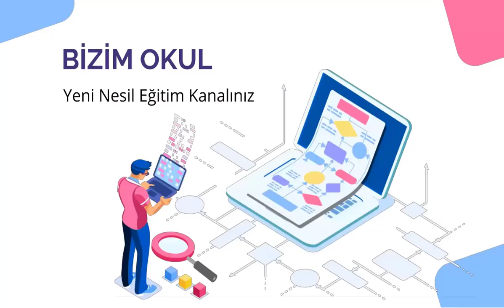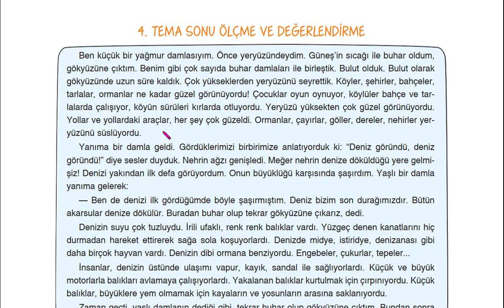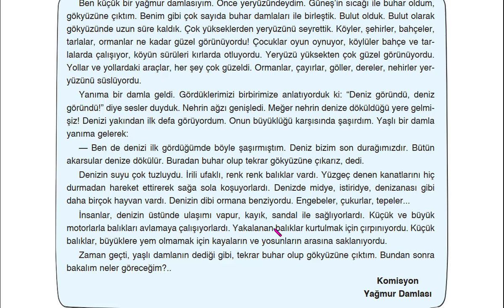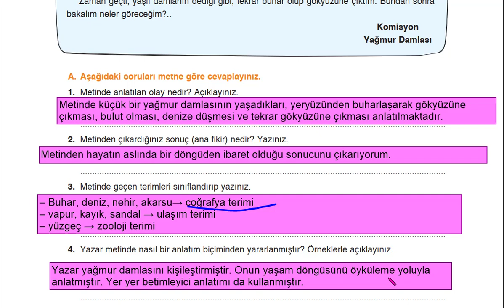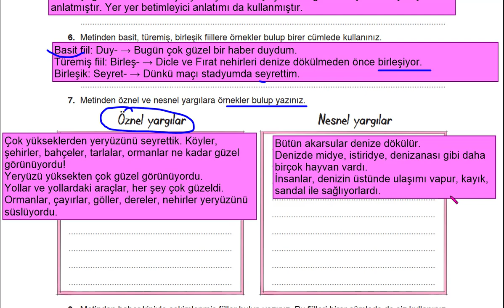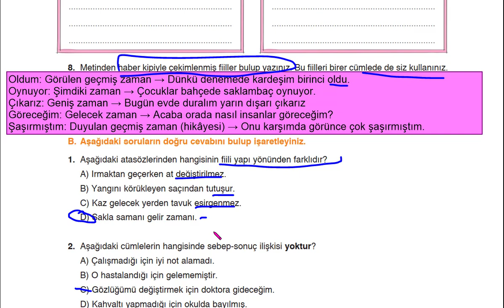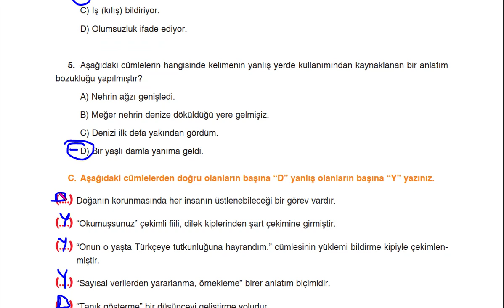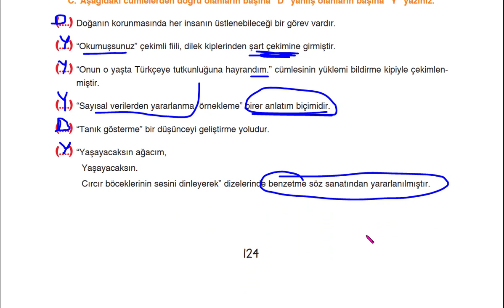7. SINIF TÜRKÇE DERS KİTABI 4.TEMA DEĞERLENDİRME SAYFA 122 123 124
7. SINIF TÜRKÇE DERS KİTABI 4.TEMA DEĞERLENDİRME SAYFA 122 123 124
7.SINIF TÜRKÇE MEB DERS KİTABI
7.SINIF
TURKÇE 7 SAYFA 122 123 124
TÜRKÇE 7 4.TEMA DEĞERLENDİRME